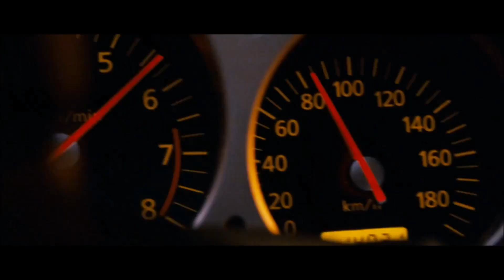Velozes e Furiosos 3 - Morte de Han (Dublado)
Cena do filme Velozes e Furiosos 3 dublado